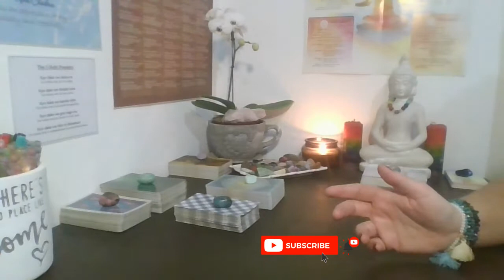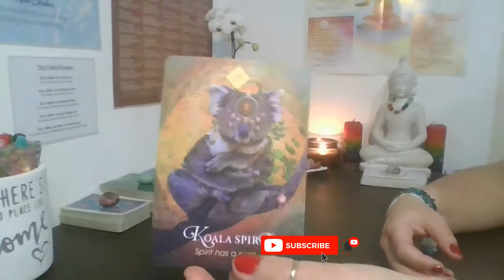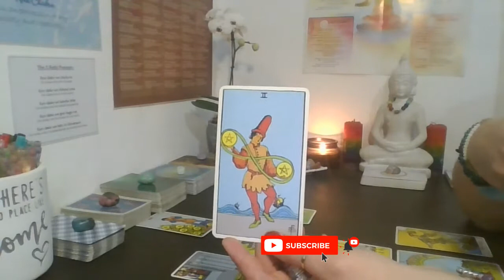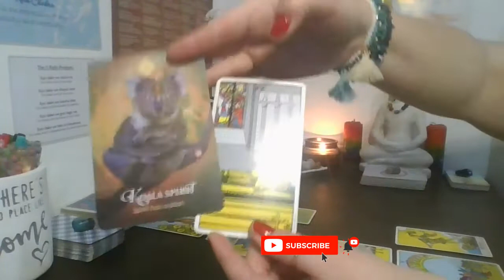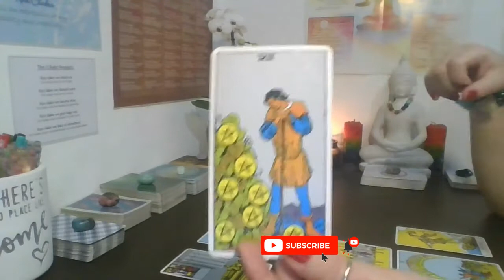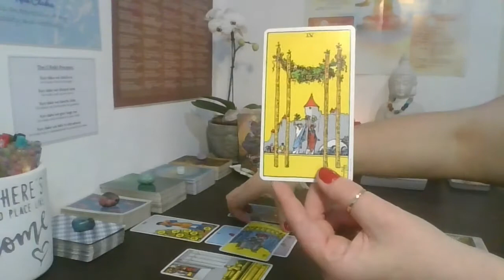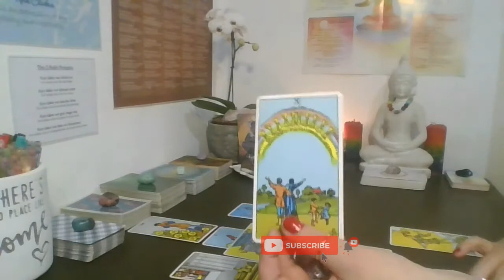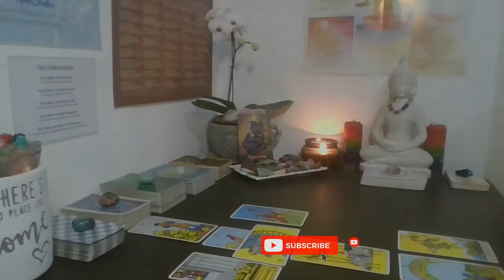Libra 9th -15th August - Reaching your Destination!!♎🔮♎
Take what resonates with you and leave the rest for those it is meant for! ❤

Card decks used in the order they appeared:
🔮 The Rider Waite Tarot - Arthur Edward Waite